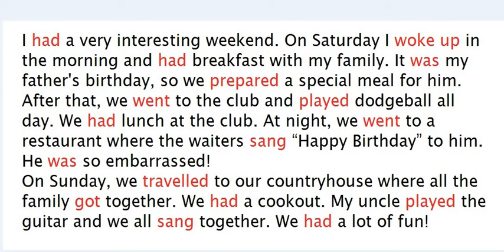Paragraph Reading in Past Tense (HINDI)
Best Books for Government-Related Exams

Best Books for Spoken English